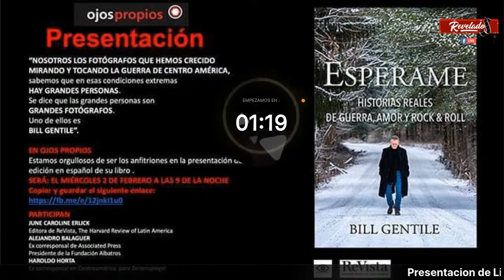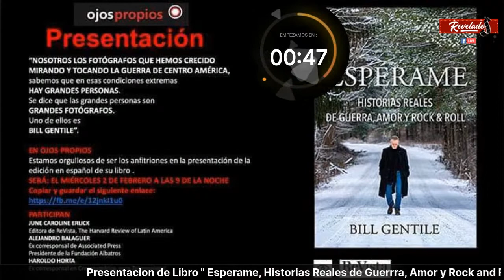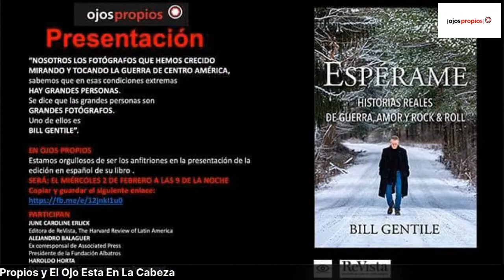Presentacion de Libro de Bill Gentile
Presentación de Libro :
" Espérame, Historias Reales de Guerrra, Amor y Rock and Roll "
de Bill Gentile.

Bill Gentile
Es un periodista y cineasta documentalista independiente que enseña en la American University (AU) en Washington, DC.
Su carrera abarca casi cuatro décadas en toda América Latina, el Caribe, Europa, África, Asia y el Medio Oriente.
Él es un pionero del videoperidismo de mochila.
Gentile cubrió en 1979 la Revolución Sandinista y la Guerra de los Contras apoyada por Estados Unidos en Nicaragua y la Guerra Civil salvadoreña, las invasiones estadounidenses en Panamá y Haití, la Guerra del Golfo Pérsico y las guerras en Irak y Afganistán.

con las ponencias y aporte a este bello libro de
June Carolyn Erlick
Haroldo Horta
Alejandro Balaguer
Modera : Andres Longhi de ojos propios.

Evento  gracias a la organización de ojos propios y Andres Longhi.
Gracias al apoyo en la realización de este evento online de ElOjoEstaEnLaCabeza

Lima, 02 de Febrero del 2022.